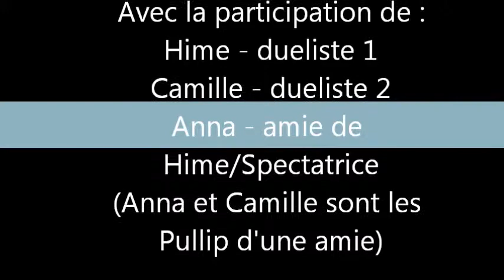[Série Pullip] Pullip-World ♥ PokéShop♥ épisode 6 - 1/2